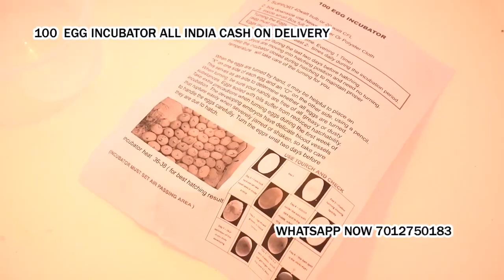100 Egg Incubator hatching machine Narsala Nagpur